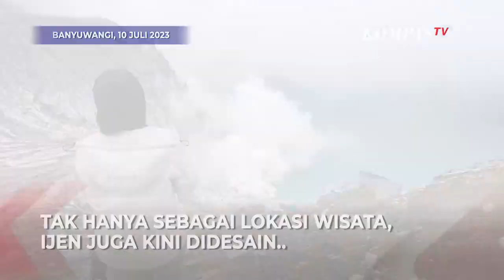Usai Diakui UNESCO Jadi Global Geopark, Kawasan Ijen Jadi Pusat Penelitian Dunia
BANYUWANGI, KOMPASTV - UNESCO tetapkan kawasan Gunung Ijen jadi Global Geopark sejak Mei 2023 lalu.

Semenjak saat itu kawasan Ijen tidak hanya menjadi lokasi wisata, melainkan pusat penelitian dunia.

Mahasiswa dan peneliti dari berbagai negara dapat pelajari sejumlah hal, terkait geologi, biologi, hingga budaya di kawasan tersebut.

Kawasan Gunung Ijen menyimpan 21 situs geologi, 6 situs biologi, dan 10 situs budaya.

Salah satu situs yang paling terkemuka di kawasan Ijen adalah blue fire dengan kadar keasaman tertinggi di dunia.